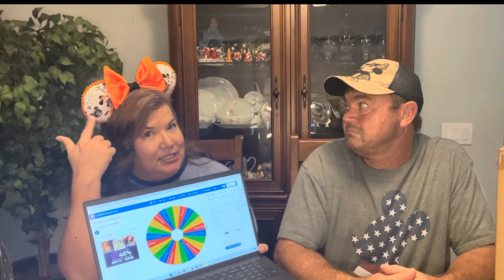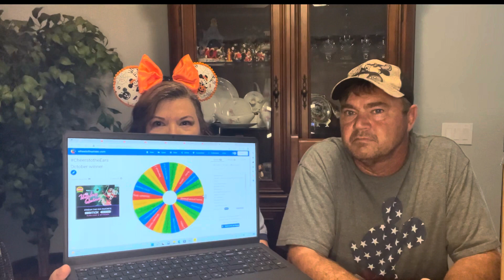Giveaway Announcement AND Hidden Giveaway Winner Chosen for CheerstotheEars Prizes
Both prizes to be given away. First choice chosen from this video's comments.

Second choice chosen from the following video on Pophouse with Animal’s channel

Winners will be chosen on Halloween.

To win, follow directions described in video